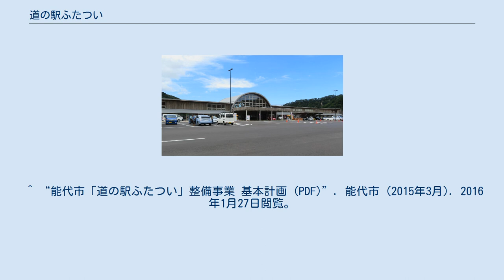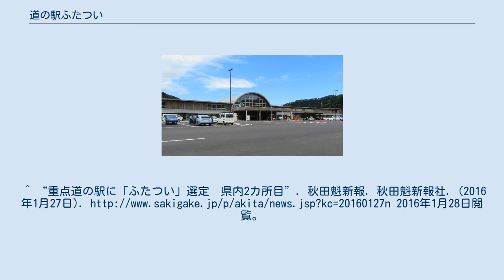道の駅ふたつい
道の駅_重点_(2016年指定)
移転前の旧道の駅 道の駅ふたつい（みちのえき ふたつい）は、秋田県能代市二ツ井町小繋にある国道7号の道の駅である。
愛称はきみまちの里。
きみまち阪の近くにある。
 1994年（平成6年）に登録された。
道の駅登録に先立ち、1982年（昭和57年）に秋田県観光課により景勝地きみまち阪に隣接して「二ツ井総合観光センター」が設置され、その後1991年（平成3年）度から1993年（平成5年）度にかけ、当時の二ツ井町により「きみまちの里づくり事業」として周辺の整備が進められ、歴史資料館・トイレ・テニスコート・遊びの広場等の施設が整備されるに至った。
トイレはふるさと創生事業の資金を活用して整備された「1億円トイレ」と称されるものである。
一般国道7号二ツ井今泉道路整備に伴い、これまでの道の駅周辺の用地をインターチェンジ等に転用するため、移転再整備が計画され、国道7号を挟んだ反対側の場所に2018年（平成30年）7月8日にプレオープンし、同年7月15日にグランドオープン。
 2016年（平成28年）1月27日に国土交通省により地方創生の拠点としての取り組みを支援する「重点道の駅」に選定された。
 ^ “能代市「道の駅ふたつい」整備事業 基本構想 (PDF)”. 能代市. p. 6 (2014年8月). 2016年1月27日閲覧。
 ^ “おでかけ 道の駅「ふたつい」 さきがけ on the web”. 秋田魁新報社. 2016年1月27日閲覧。
 ^ “能代市「道の駅ふたつい」整備事業 基本計画 (PDF)”. 能代市 (2015年3月). 2016年1月27日閲覧。
 ^ “重点「道の駅」ふたつい・米代川河川防災ステーション 平成30年7月7日（土）に完成式を開催します 〜地域創生の拠点、総合防災拠点を目指して〜 (PDF)”. 能代市・国土交通省東北地方整備局 能代河川国道事務所 (2018年7月3日). 2018年7月8日閲覧。
 ^ a b “道の駅ふたつい、移転新築完成祝う 8日プレオープン”. 秋田魁新報 (2018年7月7日). 2018年7月8日閲覧。
 ^ a b c d e f g h i j k “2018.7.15㊐ 10:00〜 グランドオープン！ (PDF)”. 能代市. 2018年7月8日閲覧。
^ “重点道の駅に「ふたつい」選定　県内2カ所目”. 秋田魁新報. 秋田魁新報社. (2016年1月27日). 2016年1月28日閲覧。